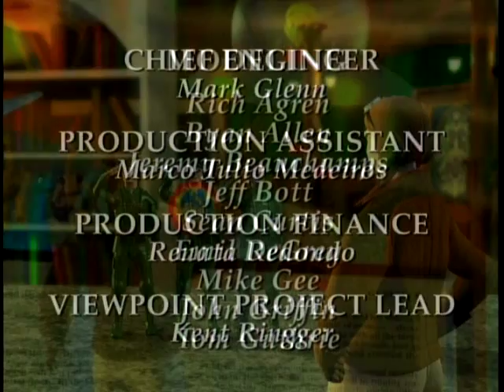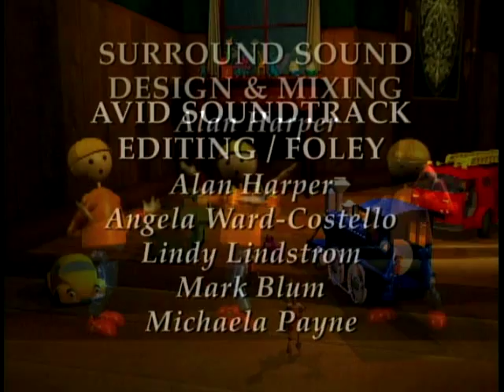Storyteller Café "The Storm" pt 4 of 4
In The Storyteller Café, the toys of the café come alive at night, and use their laptop computer to act out stories from "The Book." In this episode, the toys learn about the Flood and Noah's Ark.